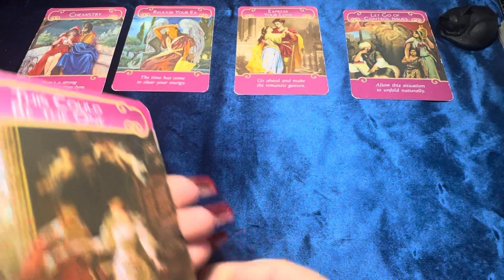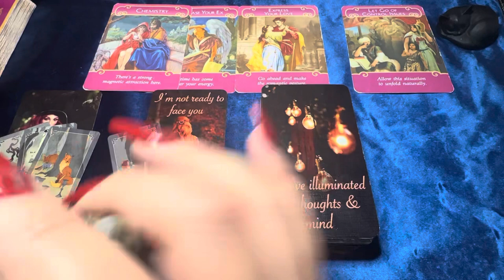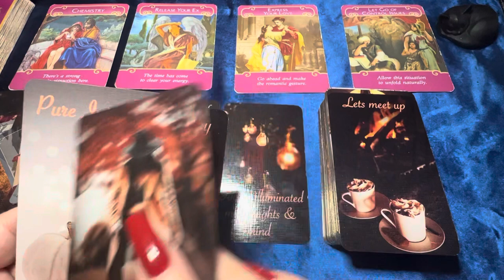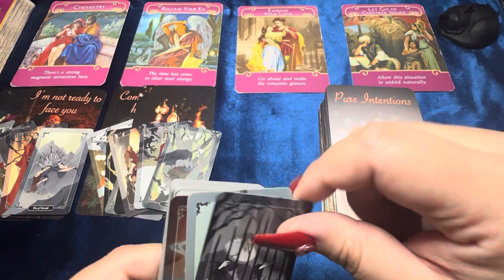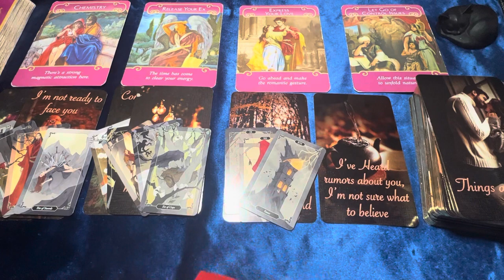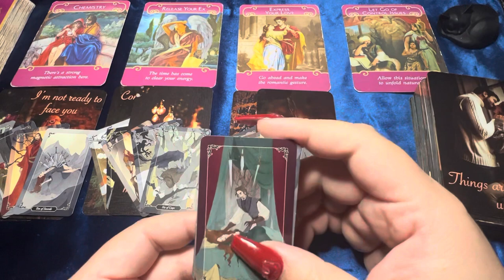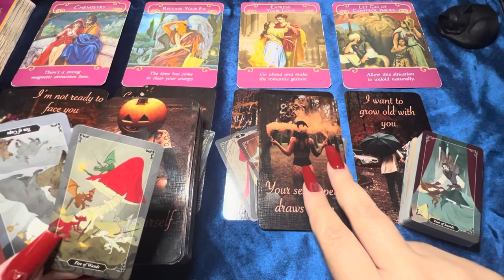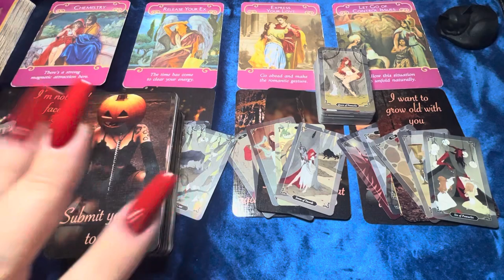Signing A Deal With The Devil 📜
Decks Used:
Romance Angels Oracle
Let’s Fall In Love Oracle
Dark Wood Tarot (Mini)